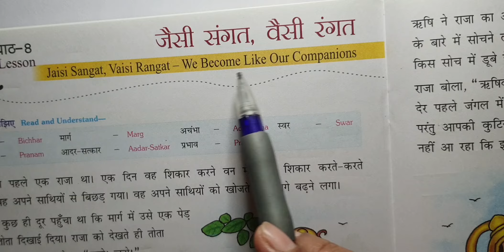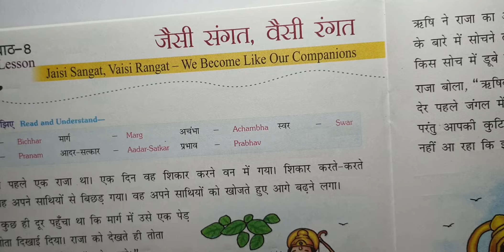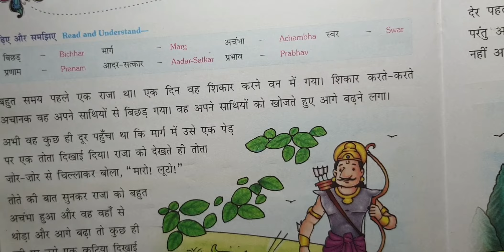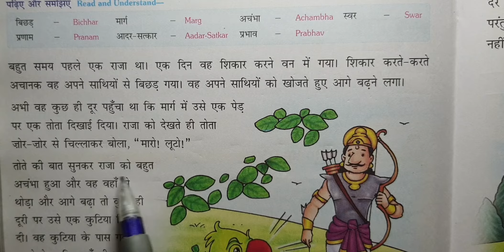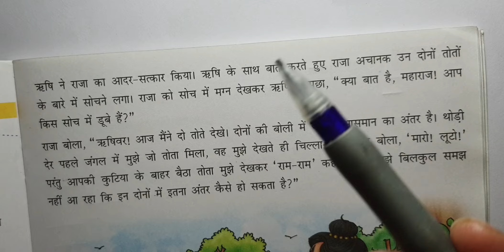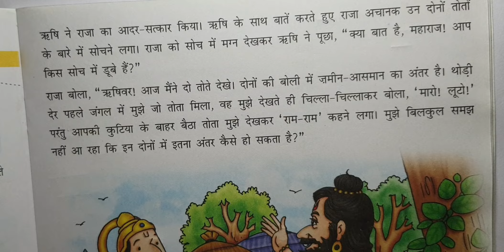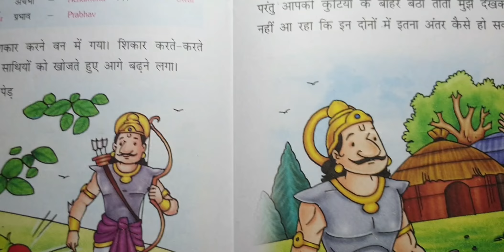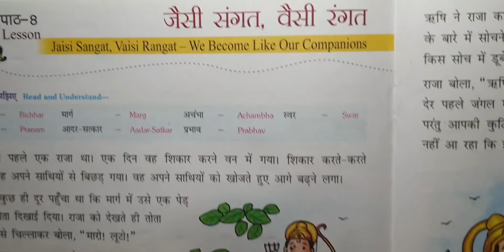My classroom, Hindi, 5th std, Surabhi , Jaisi Sangat visit Rangat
My classroom, # Hindi 5th std
# ICSE
# JAISI SANGAT VAISI RANGAT
# Himdi explanation